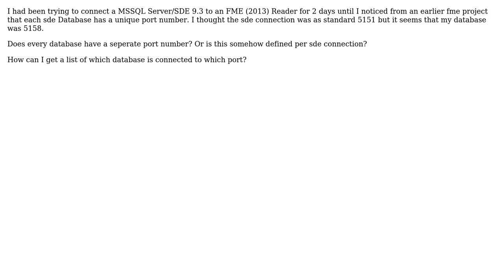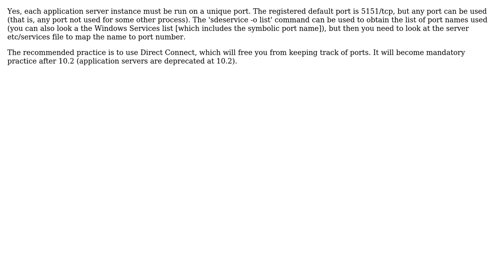GIS: Matching sde database port to FME Reader?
With thanks & praise to God, and with thanks to the many people who have made this project possible! | Content (except music & images) licensed under CC BY-SA | Music | Images & others | With thanks to user Vince user Robert Buckley user PolyGeo and the Stack Exchange Network Trademarks are property of their respective owners. You are responsible for your own actions.